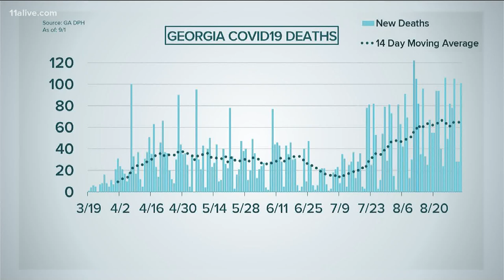Coronavirus Georgia | Increase in new cases, 25,000 test results in, doctor warns to watch out for L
She also warned that it is best to get the flu shot now.